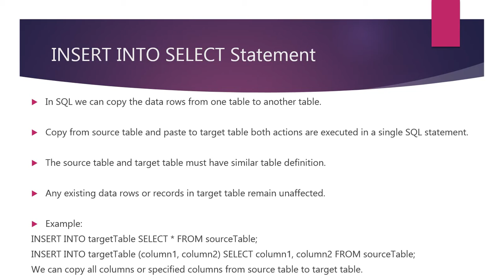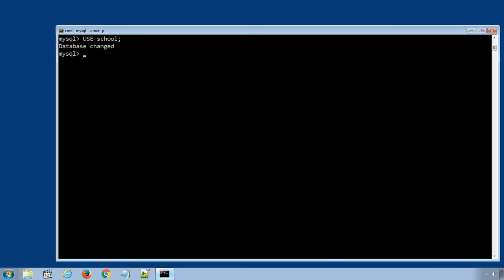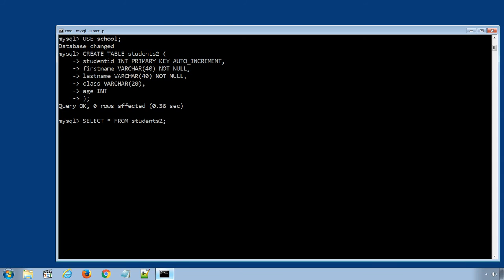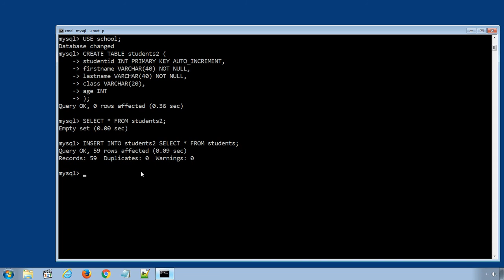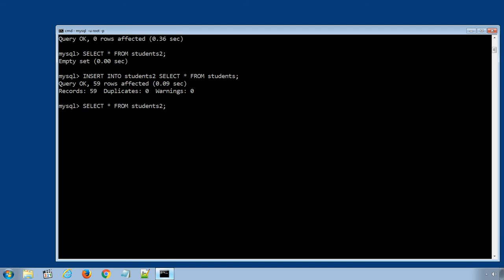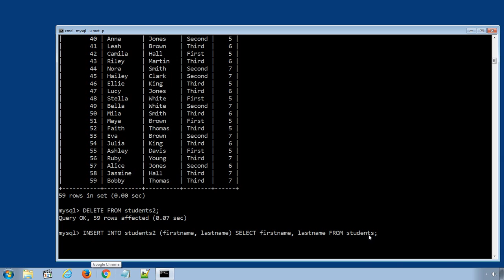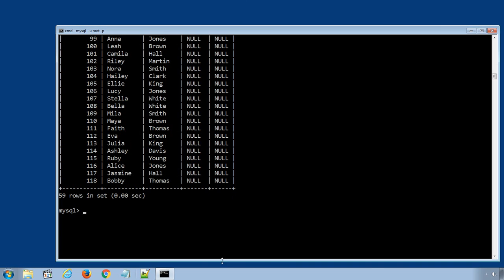Learn How to Use INSERT INTO SELECT Statement in SQL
Learn about using INSERT INTO SELECT statement. In SQL we can copy the data rows from one table to another table. The INSERT INTO SELECT statement copies the data rows from one table and inserts into an existing table. Both actions are executed in a single SQL statement. The source table and target table must have similar table definition that is the same columns with same data types. Any existing data rows or records in target table remain unaffected.

Here are the examples showing use of INSERT INTO SELECT statements,
"INSERT INTO targetTable SELECT * FROM sourceTable;"
"INSERT INTO targetTable (column1, column2) SELECT column1, column2 FROM sourceTable;"
We can copy all columns or specified columns from source table to target table.

Select the "school" database, "USE school;"
First, lets create a new students table which will act as as target table to store the data rows.
"CREATE TABLE students2 ( studentid INT PRIMARY KEY AUTO_INCREMENT, firstname VARCHAR(40) NOT NULL, lastname VARCHAR(40) NOT NULL, class VARCHAR(20), age INT );"
Hit enter to create the table. Lets populate the 'students2' table from source table 'students' using INSERT INTO SELECT statement.
The SQL statement will be, "INSERT INTO students2 SELECT * FROM students;"
Lets get the data rows from 'students2' table, "SELECT * FROM students2;"
And we have data rows in our new 'students2' table.

Check out the whole playlist of SQL Tutorials or Individual video from the following links,